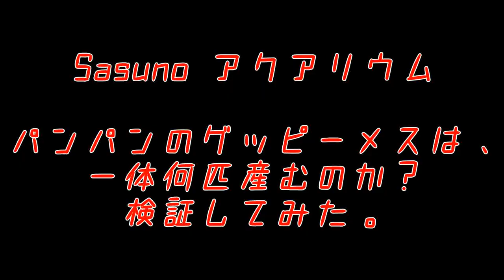パンパンのお腹のグッピーは何匹稚魚を産むのか？【熱帯魚 飼育】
グッピーってお腹パンパンになるけど食欲変わりませんよね。
苦しくないのかな。